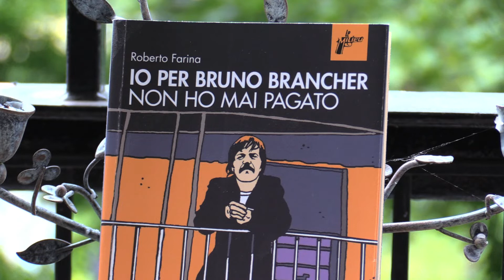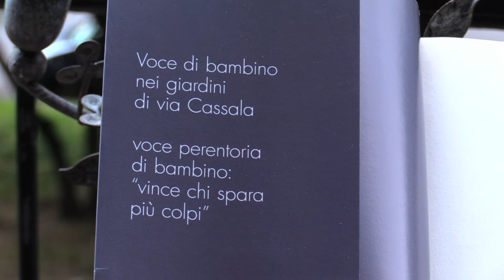BRANCHER!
IO PER BRUNO BRANCHER NON HO MAI PAGATO.